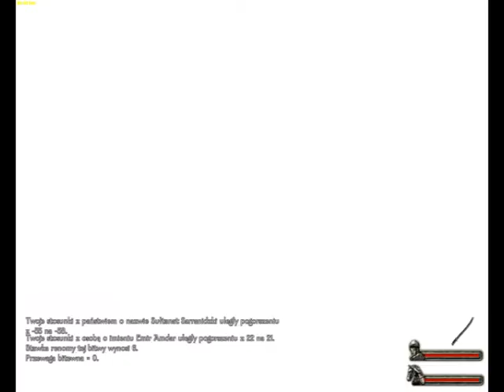117# GRAMY W MOUNT & BLADE WARBAND (Let's drunk play)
Mount & Blade: Warband to samodzielne rozszerzenie znanej i cenionej produkcji stworzonej przez studio TaleWorlds. Nad dodatkiem pracowała ta sama ekipa.
Mount & Blade to wydany w 2008 roku w Polsce tytuł łączący akcję i elementy RPG. Niezwykłość dzieła polega na tym, że możemy bezpośrednio brać udział w ciekawie zrealizowanych potyczkach w średniowiecznych realiach. Twórcy postanowili rozwinąć i poprawić sporo aspektów swojego dzieła, dodając do niego również kilka kluczowych opcji, jak chociażby możliwość toczenia walk w sieci. Wiele nowych cech firma TaleWorlds wprowadziła na życzenie fanów skupionych wokół gry.
Warband w znacznym stopniu rozwija sztuczną inteligencję poszczególnych wasali i dowódców w kwestiach strategiczno-politycznych. Rozwinięto również możliwości dyplomatyczne gracza, dzięki czemu może on teraz dzierżyć więcej władzy i sprawować pełniejszą kontrolę nad swoim królestwem. Uzupełniono tym samym pewne braki i luki podstawowej wersji gry. Dzięki Warband podporządkowanie sobie innych lordów i czerpanie z tego korzyści nie jest niczym niezwykłym. Pojawia się także opcja wejścia w polityczne sojusze za pośrednictwem małżeństwa. Ponadto, twórcy postanowili nieco uprościć grę dla nowicjuszy, przedstawiając więcej dodatkowych informacji na wstępie. Udostępniony świat gry zawiera wszystkie lokacje, które były obecne w pierwowzorze, jednocześnie wprowadzając nową frakcję (Sułtanat Sarranidzki) i masę dodatkowych zadań do wypełnienia.
Kluczową zmianą jest także rozbudowany, zupełnie nowy tryb rozgrywki sieciowej, przeznaczony dla maksymalnie 64 graczy. TaleWorld wyposażyło swoje dzieło w siedem trybów gry. Mamy tu nieśmiertelny Deathmatch i jego drużynową odmianę. Nie zabrakło także klasycznego Capture the Flag oraz Conquesta, w którym wygrywa drużyna kontrolująca największą ilość oznaczonych flagą punktów na mapie. Kolejnym trybem jest Siege, czyli Oblężenie. Zgodnie z nazwą jedna drużyna ma za zadanie bronić zamku, a druga szturmować jego mury. Twierdza pada, jeśli wrogom uda się zdjąć na dziedzińcu flagę z masztu. Najpierw jednak trzeba się tam dostać, co umożliwiają drabiny i wieża oblężnicza. Dwoma ostatnimi trybami są Bitwa oraz Walcz i Zniszcz (Fight and Destroy). W przypadku tych dwóch, w przeciwieństwie do pozostałych, nie ma mowy o respawnach i odradzamy się wraz z rozpoczęciem nowej rundy. Walcz i Zniszcz ponownie dzieli drużyny na atakujących i broniących się. Tutaj jednak ci drudzy mają za zadanie chronić przed zniszczeniem dwa obiekty -- katapultę i trebusz.
Ważnym aspektem dodatku jest również widoczne podrasowanie oprawy wizualnej względem podstawowej wersji produktu. Autorzy poprawili sporą ilość tekstur oraz przede wszystkim wprowadzili najnowsze efekty specjalne. W grze zaimplementowano oświetlenie HDR, odbicia i efekt bloom. Dzięki odświeżonej szacie graficznej wszystkie zbroje efektownie połyskują w słońcu.